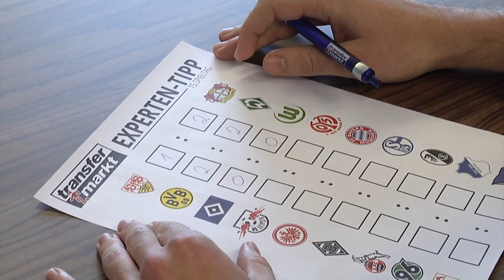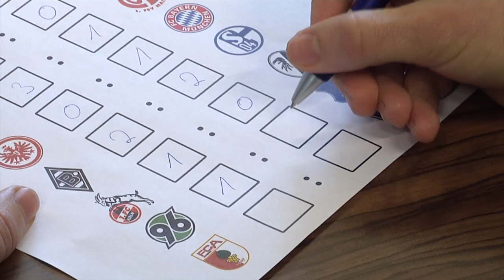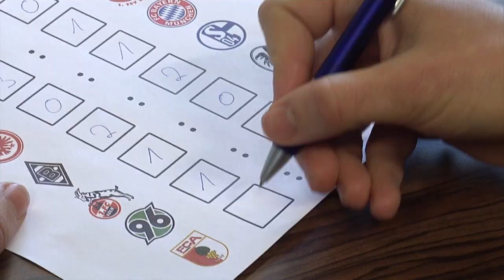Experten-Tipp: Stefan Reinartz tippt den 15. Spieltag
Stefan Reinartz hat es sich bei seinem Besuch im Transfermarkt-Büro nicht nehmen lassen, den 15. Spieltag der 1.Bundesliga im Rahmen des Experten-Tipps zu tippen. Der Ex-Nationalspieler und Packing-Erfinder glaubt nicht an eine Trendwende des BVB. Beim 1.FC Köln sieht das ganz anders aus - Reinartz tippt auf den ersten Saisonsieg der Kölner.